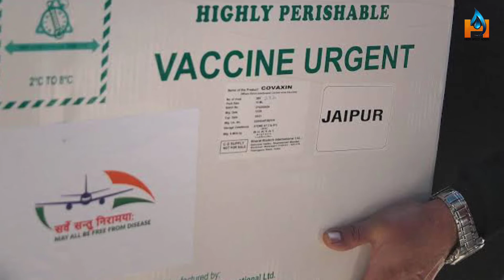हम इंडिया वाले हैं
75th independence day bhashan
motivational video bhashan
kumar mukesh all video,
Kumar Mukesh speed
independence day 2022 bhashan